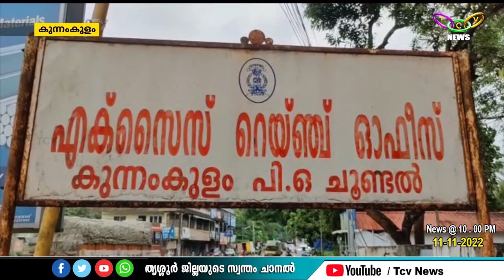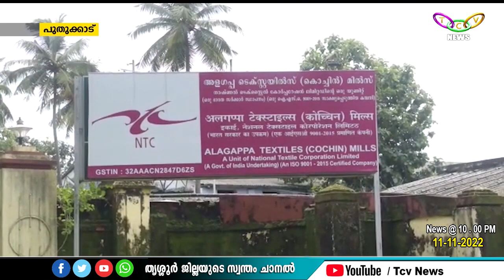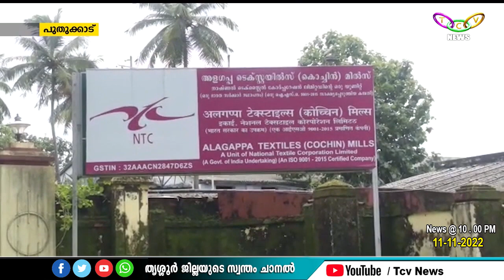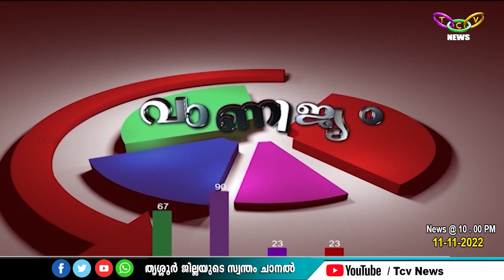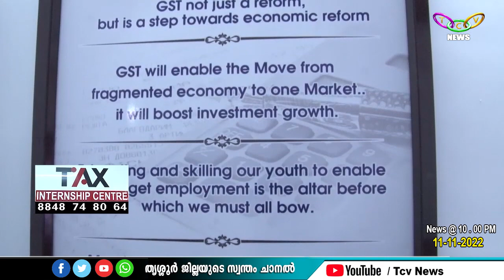TCV NEWS @10 00PM 11 11 2022